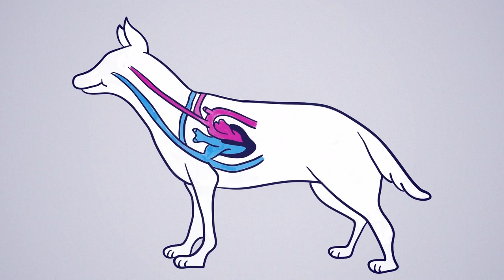Totally Insane Government Animal Experiments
Dogs don't need two heads. Or maybe they do?